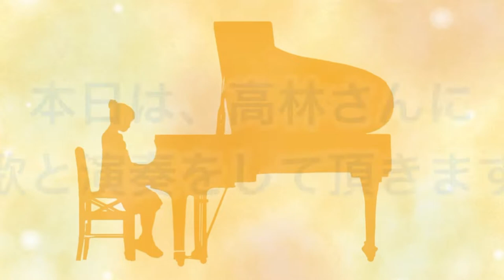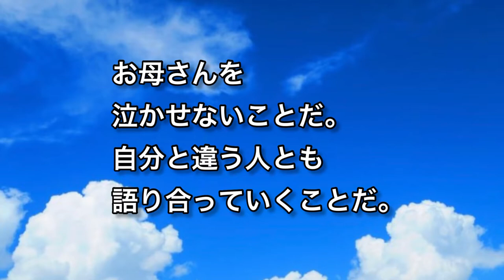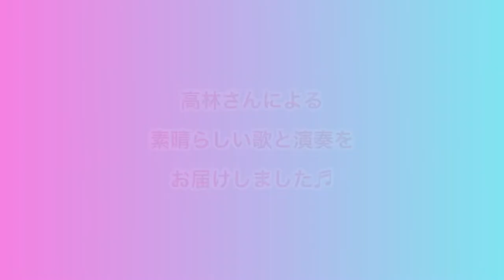そこには幸せがもう生まれているから